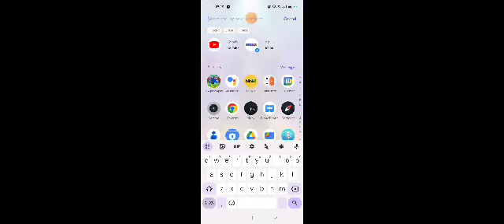Guys it’s Survival of the Fittest FreeFire Gaming Battles for Glory |gaming मज़ा आ गया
Free Fire Game From India Playing Pro Gameplay 'With Free Jai Kashyap vlogs & Hindi Comentry Best Tips & Tricks Or Solo vs Squad Gameplay Free Diamonds By As Gaming - Garena Free Fire :

 Jai Kashyap vlogs Gaming Free Fire Top Country
1.Garena Free Fire Indonesia Live | 2.Garena Free Fire Brazil Live | 3.Garena Free Fire Brasil Live |
4.Garena Free Fire India Live | 5.Garena Free Fire Singapore Live | 6.Garena Free Fire Thailand Live |

| Testing New Random Players vs OLD FreeFire Players 🔥|
70+ SUPER MEDKIT HEAL BATTLE CHALLENGE ON GRANDMASTER LAST ZONE 😱 - GARENA FREE FIRE Free Fire Game From India Playing Pro Gameplay 'With Free JAI KASHYAP VLOGS & Hindi Comentry Best Tips & Tricks Or Solo vs Squad Gameplay Free Diamonds By JAI KASHYAP VLOGS  - Garena Free Fire Garena Free Fire JAI KASHYAP VLOGS Chrono or JAI KASHYAP VLOGS Free Fire Live with twosidegamers Free Fire Live One Tap HeadShot Gold to Heroic and GrandMaster Rank Push The Cobra Project New Evo Mp40 Skin Unbox Free Fire Live New Update and New Event Diamond Spin with JAI KASHYAP VLOGS Solo, Duo, Squad, Dynamic Duo and Custom Room Gameplay. Free Fire Live Streamer From India Killing Player with LOUD Volume Spy Like James Bond 007 Level Up to 98 .

📝For Description Chor :- Bhai Kam Se Kam Is Description Ko To Mat Copy Karo😂 Thori Sharm Hai Toh aur nahi to copy kar sakte ho mujhe koi aaitraaz nahi hai @jai Kashyap vlogs, Jai Kashyap vlogs